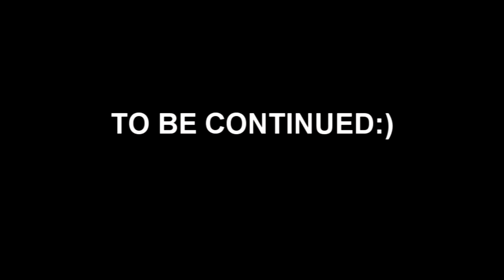landau - Poezdo4ka (PL) 13-15.06.14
Malbork+Czerwionka-Leszczyny+Nidzica